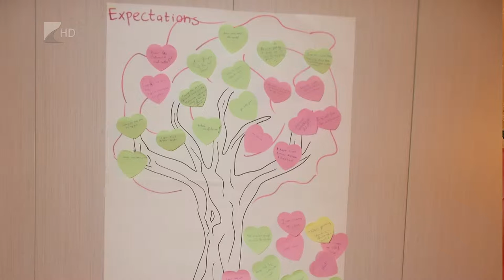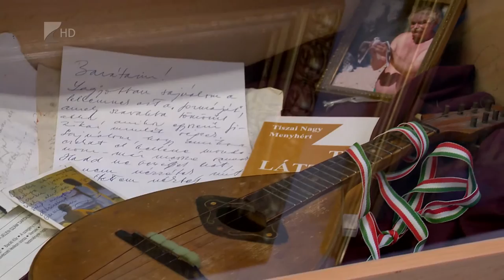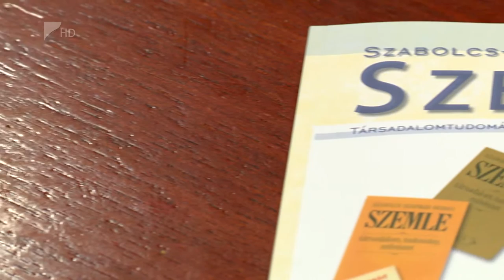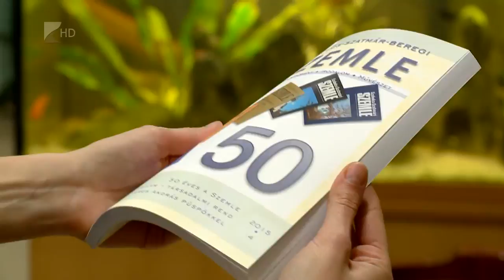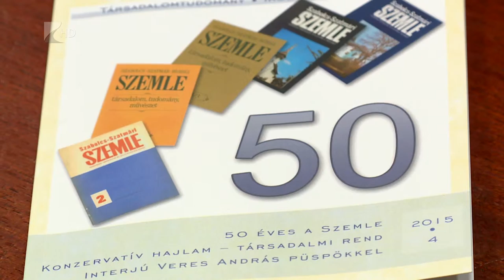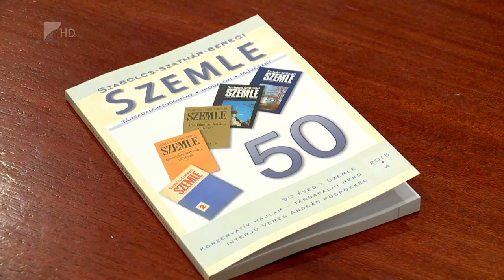Víg-Kend 2015. december 25. II. rész